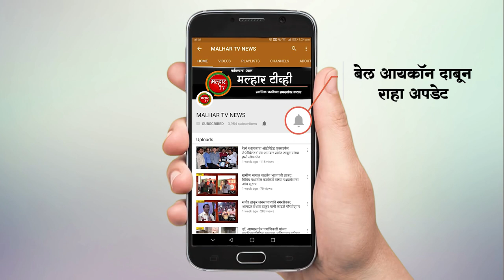उरण शहरात मास्क न घालणाऱ्यांवर कडक कारवाई; 52 नागरिकांवर कारवाई करून सुमारे 26 हजार रुपये दंड वसूली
कोरोनाचा प्रादुर्भाव उरण ग्रामीण भाग सहित शहरात वाढलेला आहे .प्रादुर्भाव वाढू नये त्या करिता उरण उरण नगरपरिषद वतीने  विविध उपाय योजना राबविल्या आहेत .त्यात  जंतुनाशक फवारणी धुरांडी ,सर्वत्र साफ -सफाई  नाले सफाई जंतुनाशक पावडर गटारांवर मारणे ,आदी कामे केली आहेत शुक्रवार पासून.उरण शहरात मास्क नघालणाऱ्यांवर कडक कारवाई करण्यात आली आहे सुमारे  52  नागरिकांवर कारवाई करण्यात आली आहे . सुमारे 26 हजार रुपये दंड वसूली करण्यात आली .
सदर कारवाई उरण नगरपरिषद नगराध्यक्षा सायली म्हात्रे ,उपनगराध्यक्ष जयविन कोळी ,नगरसेवक रवी भोईर ,भाजपा शहर अध्यक्ष तथा नगरसेवक कौशिक शाह  मुख्याधिकारी संतोष माळी ,आरोग्य सभापती रजनी कोळी यांच्या मार्गदर्शनाखाली करण्यात आली .
या कारवाईत मुख्यधिकारी संतोष माळी ,उद्यान निरीक्षक महेश लवटे ,त्याच प्रमाणे कर्मचारी पथक प्रमुख प्रमोद मटकर ,रमेश सरोदे ,संजय परदेशी ,राकेश कामेटकर ,माधव सिद्धेश्वरे ,विजय पवार ,जितेंद्र जाधव ,आकाश कवडे ,चेतन गिरी , ,सचिन नांदगावकर ,पोलीस नाईक रितेश धारकर ,पोलीस नाईक डी.जी .नागे आदीनी सहकार्य केले .
कोरोनाचा संसर्ग वाढतच आहे .तो कमी झालेला नाही  नागरिकांनी सुज्ञ  व्हावे, नागरिकांनी मास्क चा वापर करावा, स्वच्छता पाळावी . सोशल डीस्टन्सिंग पाळावे . अत्यावश्यक असेल तरच घराच्या बाहेर पडावे ,घरी राहा ,सुरक्षित राहा असे उरण नगरपरिषद मुख्याधिकारी संतोष माळी यांनी सांगितले .